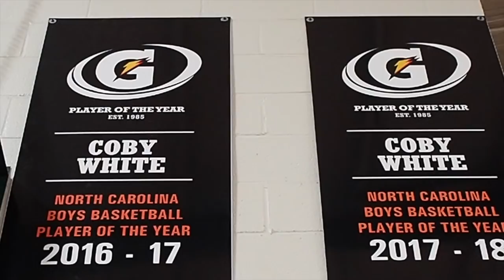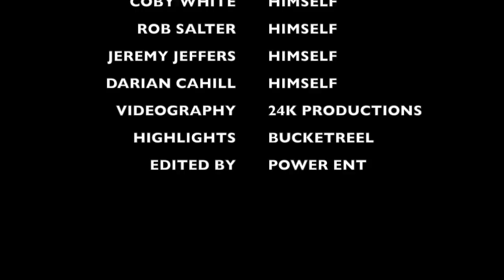Power Ent. Vlog Series: Episode 16 "INEVITABLE" ft. Coby White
This episode takes an in depth look of the work ethic of Future Tar Heel Coby White